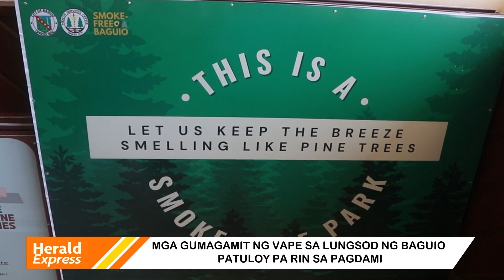POSD tightens enforcement of smoke-free ordinances, with a focus on youth as target vape users